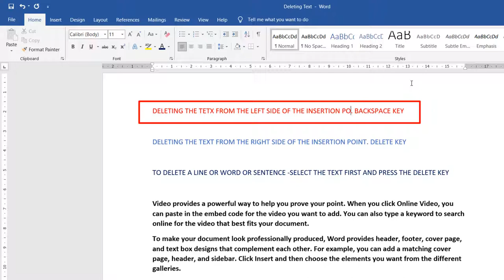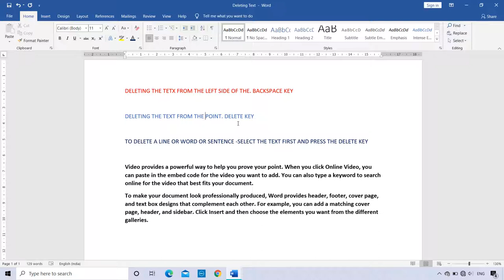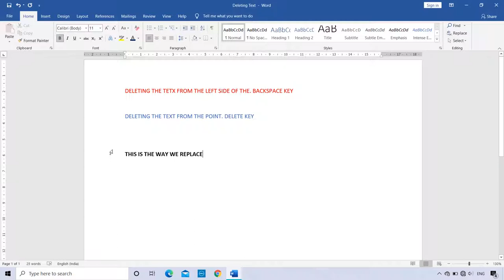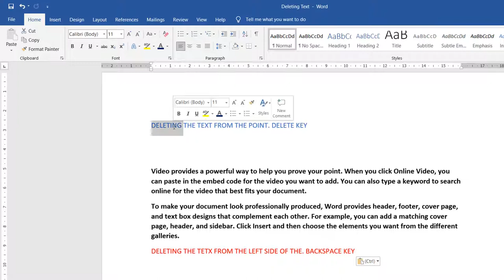MS Word-MS Word Basics-How to delete text & how to drag and drop text || Positive Talk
Hi Everyone !

So, you gonna learn how to delete the text in MS Word. The different methods of deleting the text are Explained in this video. And we are also going to learn how to drag and drop the text.

IF YOU ARE A BEGINNER AND WANT TO LEARN MS WORD FROM THE VERY BEGINNING, YOU CAN FOLLOW THE PLAYLIST.

इस Video में आप MS Word में टेक्स्ट को कैसे डिलीट करते हैं और  एक text को delete करने के विभिन्न तरीकों को इस सिखोंगे ।